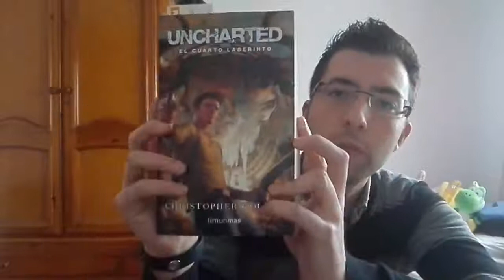TAG del GAMER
Ábreme y enterate de todo ;D

El señor Tanthalas me ha nominado para este juego, por lo que mis nominados son NINTENVBLOGER, TRONIUS Y OSCAR MANOWARRO  por lo que en esta semana quiero que me repondais a las siguientes preguntas:

PREGUNTAS:

1. ¿Desde que edad empezaste a jugar a videojuegos?
2. ¿Cuál fue tu primera consola?
3. ¿Cuál fue el primer videojuego que te compraste?
4. Si solo pudieses tener una consola,¿Cuál elegirías?
5.¿A que juegos estás jugando actualmente?
6.¿Que videojuego te ha costado mas terminar?
7.¿Que videojuego no has logrado terminar? y,¿porque?
8.¿Que videojuego es al que mas veces has jugado?
9.¿Que videojuego es al que mas horas te has viciado?
10.¿ Cuál es tu videojuego favorito?
11.¿Cuál es tu videojuego de terror favorito?
12.¿Cuál es tu saga favorita?
13. TOP 3 personajes masculinos TOP 3 personajes femeninos
14.¿Cuál es tu villano favorito?
15.Si pudieses vivir en un vídeojuego,¿cual seria? y ¿quién serias?
16.¿Cuál es tu película/libro favorita basado en un videojuego?
17.¿Que videojuego le gusta a todo el mundo y a ti no?
18.¿Que género es el que mas te gusta y el que MENOS?
19.¿A que le das mas importancia a la hora de comprar un videojuego?